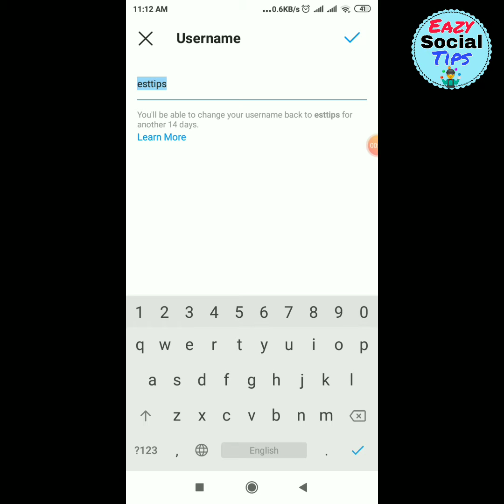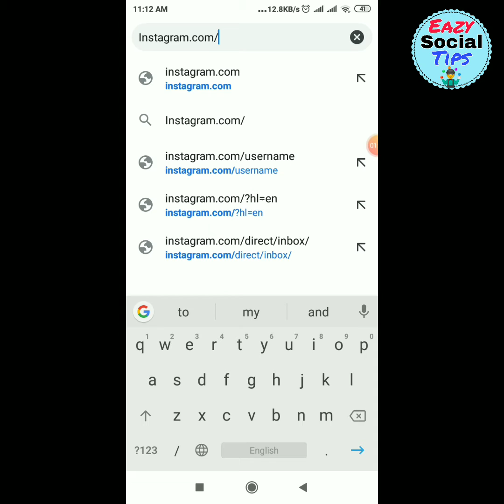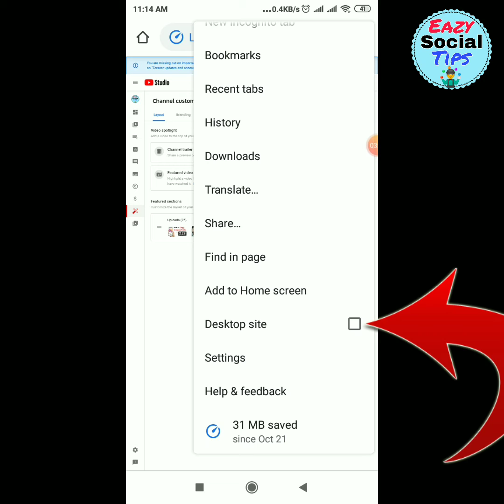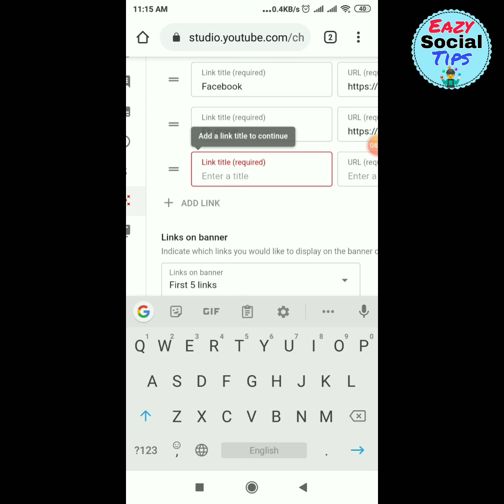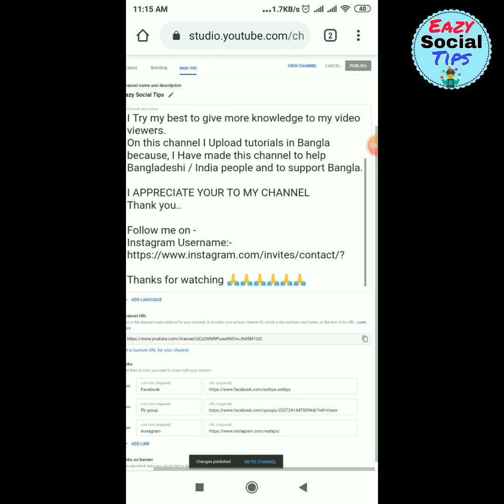How To Add An Instagram Link To Your YouTube Channel 2020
This Video About: How To Add An Instagram Link To Your YouTube Channel 2020 And Kivabe Instagram link YouTube channel a add korte hoy

Hlw friend welcome to our channel eazy social tips aj Ami apnader jonno notun akta video niya asaci Video ti holo je kivabe apni apnar Instagram profile link copy kore apnar YouTube channel a add korte parben. So Video ti pura dekben asa kori thanks for writing

My video sarge keyword:
add instagram onto youtube channel
get instagram link on youtube channel
add instagram link to youtube
get instagram url youtube channel
instagram url youtube channel
how to get instagram url onto youtube channel
add instagram url to youtube